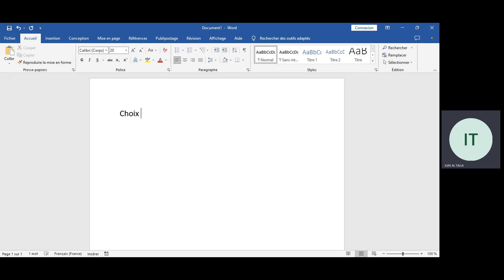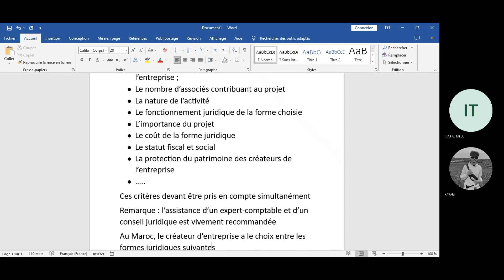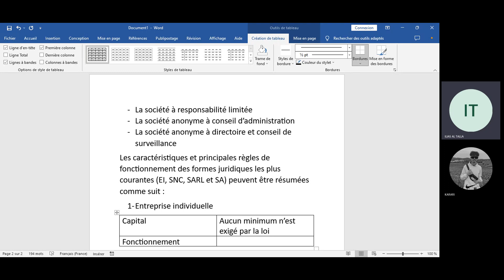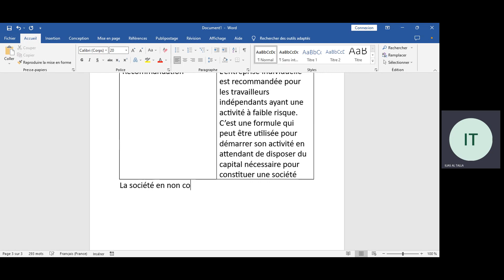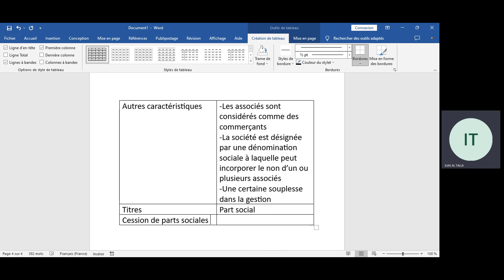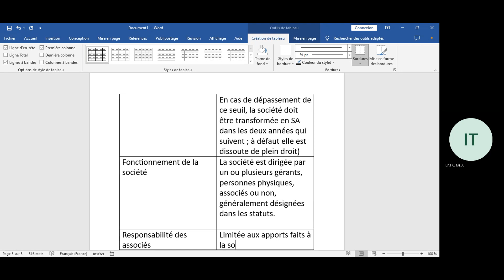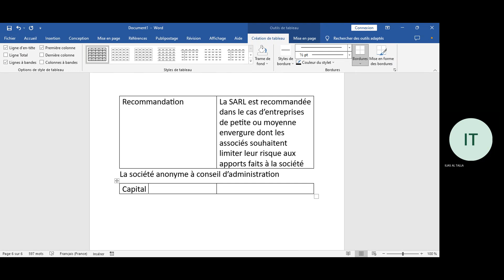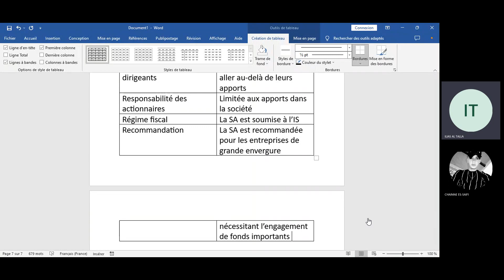Création d’entreprise : Choix du statut juridique de l'entreprise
Création d’entreprise
 Choix du statut juridique de l'entreprise
Entreprise individuelle
SA
SARL
SCS
SCA
SNC